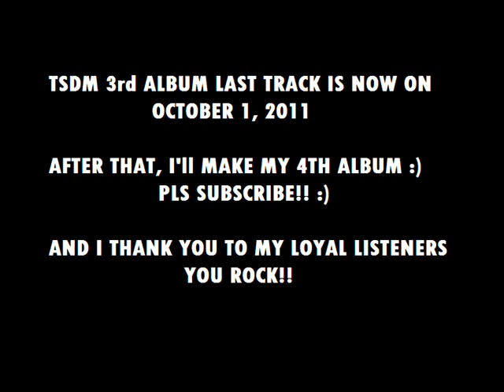UPDATE 5 - WATER DROP RELEASE DATE IS ON OCTOBER 1, 2011!!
WATER DROP RELEASE DATE IS ON OCTOBER 1, 2011

this is my final composition for my 3rd album
The Secret Divine Melodies 3
 "TSDM 3rd ALBUM" ^_^v
thank you!! n_n